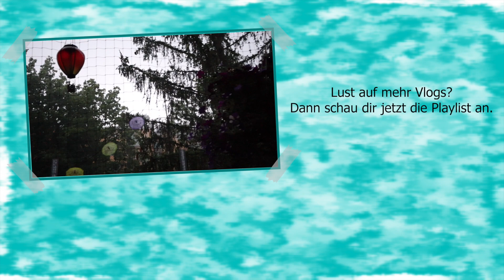[Vlog] Mein neues Buch ist vorbestellbar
Erwähnte Bücher:

Möchtest du mehr über mein Buch “Tiefgefroren” erfahren, schau jetzt auf meiner Webseite vorbei